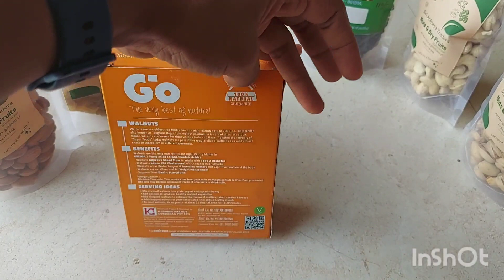combo combooffersale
Combo offer-1
Seeds-
Pumpkin Seeds-100g
Sunflower Seeds-100g
Flax Seeds-100g
Cucumber Seeds-100g
Melon Seeds-100g
Sabja Seeds-100g
Chia Seeds-100g

Combo offer-2
Almond-100g
Cashew -100g
Walnut-100g
Salted Pistha-100g
Black grapes seeded-100g
Fig-100g

Combo offer-3
Almond-250g
Cashew-250g
Yellow grapes-250g
Balck grapes seeded-250g
Walnut-250g
Salted Pistha-250g

For fresh dry fruits & nuts
sri abinaya traders
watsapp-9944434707